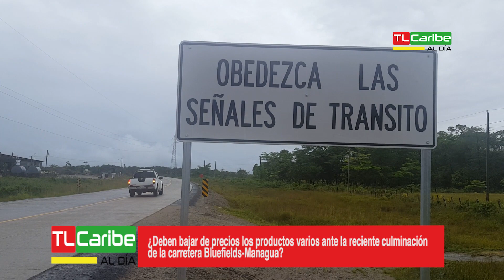¿Deben bajar de precios los productos ante la reciente culminación de la carretera de Bluefields?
Luego que se culminaran los meses de construcción de la nueva carretera que une esta ciudad con el resto de el país, entrevistamos a Alfonso Ávalos exempresario para conocer su punto de vista si los precios de los productos deben de bajar de precio, ya que actualmente no se realiza el viaje de Managua a la ciudad El Rama y después vía acuática hasta llegar a Bluefields.

A esto se suma los altos precios de la gasolina que ha tenido desde inicios de este año, per una de las alternativas que declaro Ávalos es, de que los comerciantes traigan más productos ya que de esta manera, si bajaran los precios.

Pero a pesar de esto, no se pueden echar de menos los beneficios que trae la carretera a esta ciudad de Bluefields, ya que es mas fácil transportarse a la ciudad capital o cualquier departamento del país, ya que antes se debía hacer por medio de El Rama o vía aérea